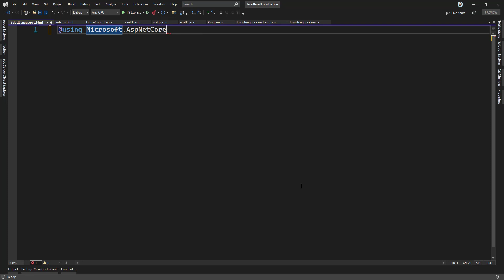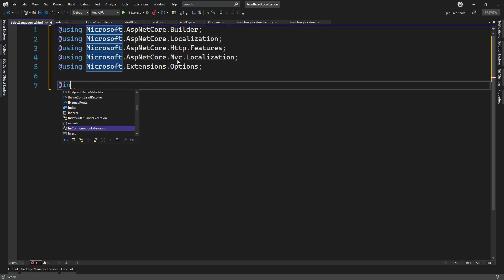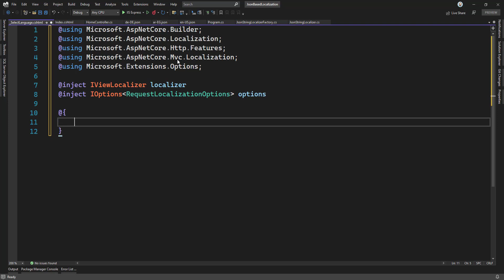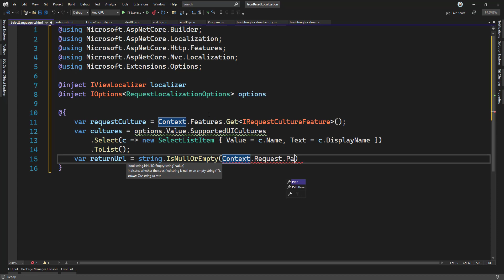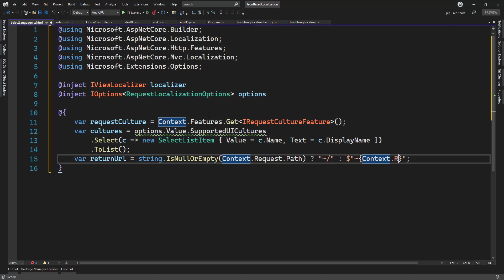[Arabic] Json Based Localization In .Net 6 (Core) - 09.Add Languages Select List Part - 1